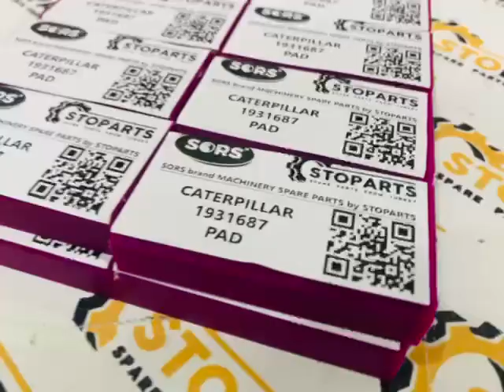Caterpillar 1931687 Wear pads | Салазка стабилизатора 193-1687 CAT 428C; 428D; 428E; 432D; 432E